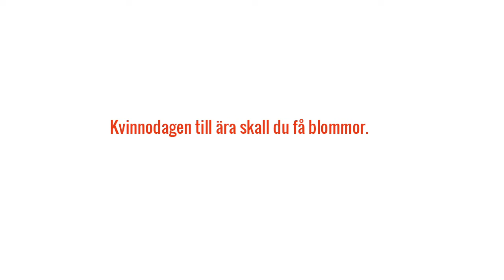Kvinnodagen sve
En hälsning till alla underbara kvinnor!